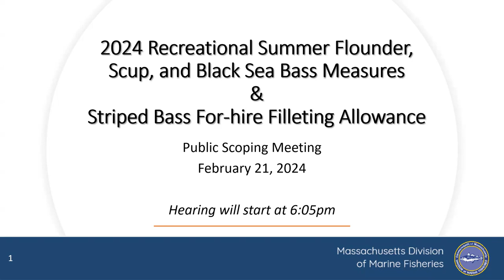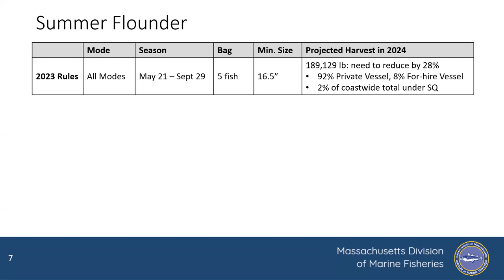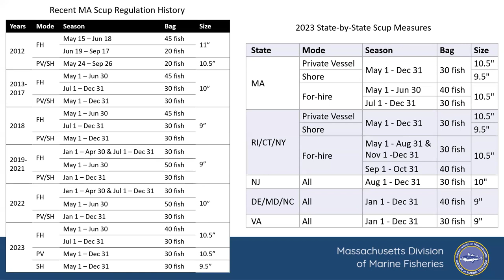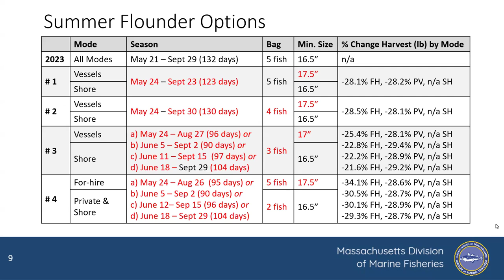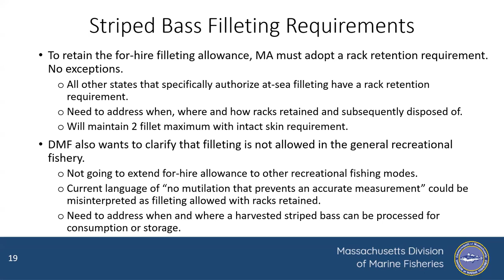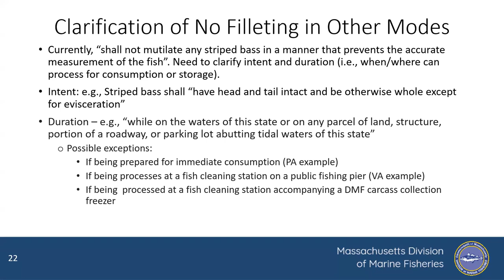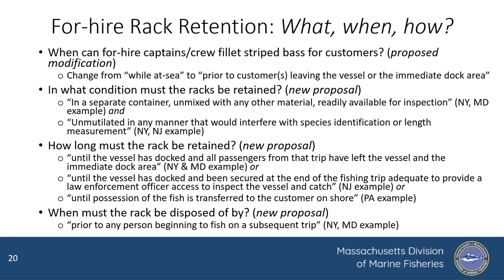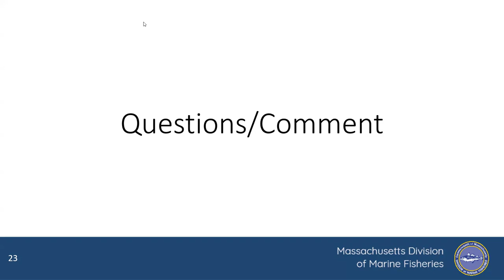2024 Recreational Fisheries Scoping Meeting